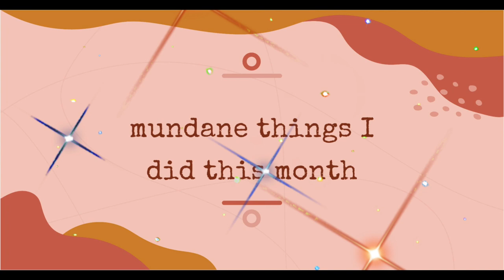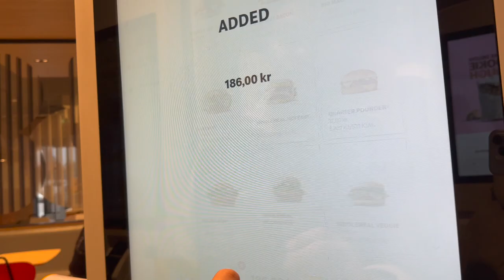day in my life | doing nothing kind of vlog| Nepalese Living in Denmark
Hello everyone,
This video is about how I have been spending my days last month. I have been quite busy with work and stuffs so have not been able to upload. But this is how my month has been going. I hope you enjoy this random things I did this month video.

Questions about me:

What are you doing? I am on my establishment visa which allows me to work full time for 2 years.

I studied AP Degree in Commerce Management in Zealand.dk I did Top-Up Bachelors in International Sales and Marketing in the same college and after that I finished my Masters in Tourism in Aalborg University.

How long have you lived in Denmark?
7 Years

What kind of work do you do?
I am working as a cleaner.